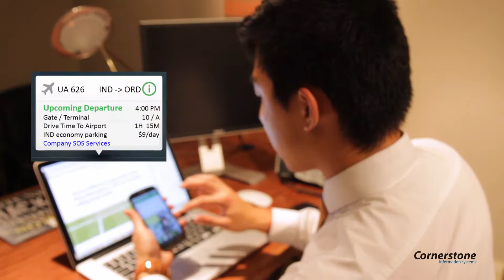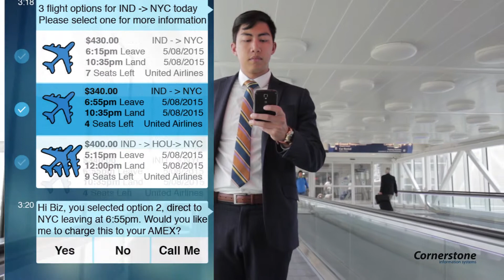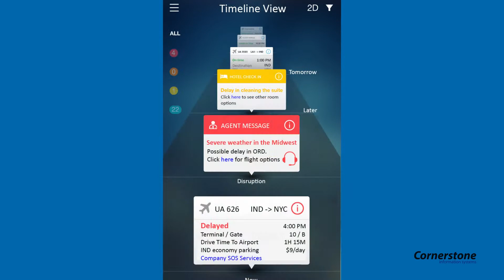Cornerstone Information Systems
Worked with a local videographer and business to communicate a context and storyline for a new technology.